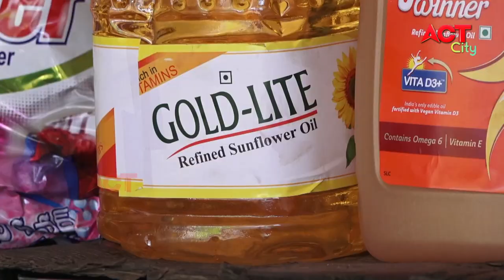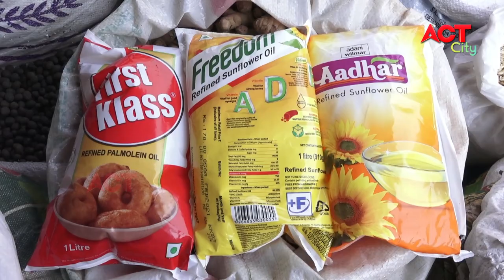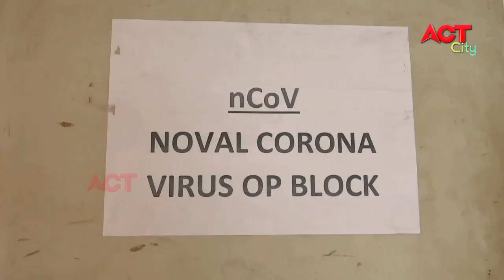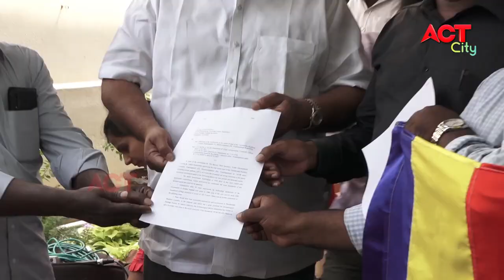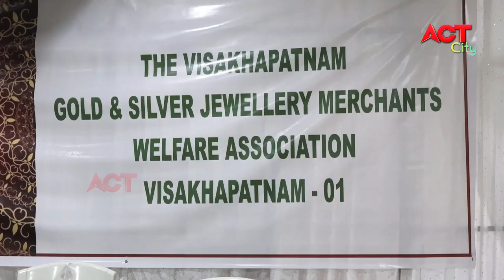EVENING ACT CITY VIZAG NEWS 19-03-2021